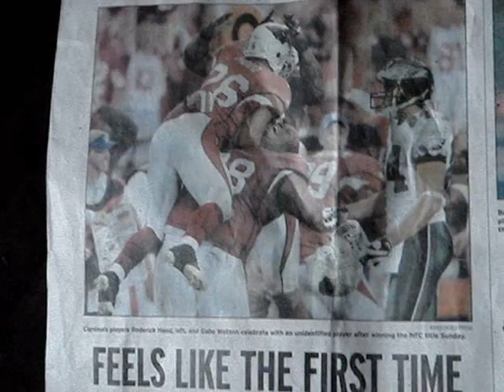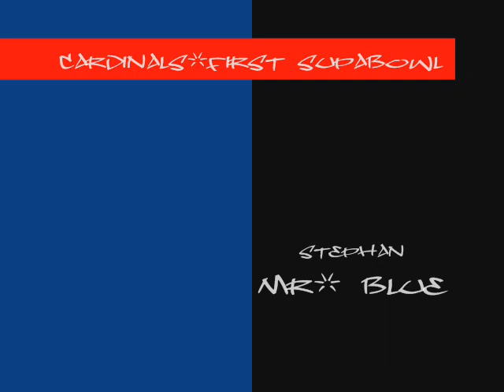stephens moviemadness02 cardinalsgtsb